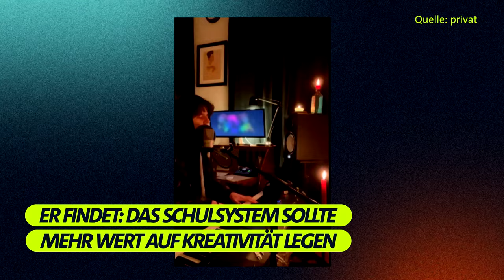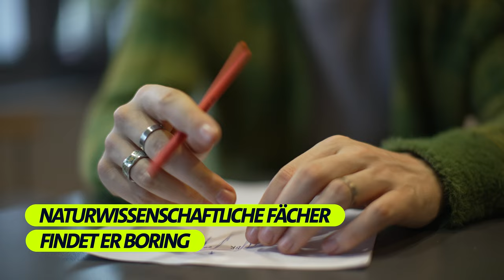error: Kein Bock auf Schule – und trotzdem erfolgreich? || Startrampe COVERED Interview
Seit seiner Debütsingle “Starkes Drehbuch, schwacher Cast” mausert sich der Hamburger error zu einem der spannendsten neuen Acts aus Deutschland.
Mit seinen intimen, elektronischen Alternative-Pop-Songs hat sogar die YouTuber Rezo und Julien Bam als Fans auf seiner Seite. Dabei zeichnete sich bei ihm während der Schulzeit nicht ab, dass er einen kreativen Beruf ergreifen wird. error fühlt sich im Unterricht lange fremdbestimmt mit Fächern wie Mathe, Chemie und Physik, die ihm nicht liegen. In der 10. Klasse kommt der Tiefpunkt und error ist kurz davor, die Schule abzubrechen. Motivation findet er jedoch in den kreativen Fächern und fängt an, das Schulsystem zu hinterfragen: Warum werden kreative Skills nicht mehr gefördert? Frust in der Schule - für error war das der Schlüsselmoment, durch den er zur Musik fand.

Schon von Kindheit an war error von Musik umgeben. Als Sohn eines Klavierlehrers lernt er bereits Alter von fünf Jahren das Instrument und bringt sich später autodidaktisch das Produzieren bei. Im Teenageralter folgen Auftritte bei Open Mics, Song-Contestes und offenen Bühnen. Nach dem Abitur tütet er im Sommer 2023 einen Plattendeal ein und bringt im September 2023 die erste Single “Starkes Drehbuch, schwacher Cast” heraus. Das Jahr 2023 stand im Zeichen vieler erster Male in errors Musikkarriere und für 2024 hat er noch viel mehr vor: Mehr Konzerte spielen und noch mehr Songs herausbringen.

0:00 Macht das worauf ihr Bock habt
0:54 Die Schulzeit von error war ambivalent
1:20 Ist ein Schulabbruch der richtige Weg?
1:58 Kreative Menschen werden vom Schulsystem nicht gefördert
3:03 Kreative Mitschüler:innen auf der Oberstufe
3:45 Anfänge in der Musik mit Mamas Klavier
4:15 Erste Bühnenerfahrung auf Open Mics
4:50 Positive Resonanz aus der Musikindustrie
5:27 Hier geht's zum Interview!

Jede Woche bekommt ihr bei Startrampe COVERED einzigartige Coverversionen - live gespielt von den besten neuen Acts und die dazugehörige Geschichte: Warum hat der Song das Leben der Künstler:innen verändert? Wie steht er im Verhältnis zur eigenen Musik?

Startrampe COVERED wird produziert von PULS, dem jungen Content-Netzwerk des Bayerischen Rundfunks.

Redaktion: Vanessa Patrick, Juliane Taudt, August Pflugfelder
Kamera: Michael Maylandt, Jacqueline Hofer, Karo Ottmers, Karina Heckler, Nikola Nagel, Johanna Zach
Ton, Musikaufzeichnung & Mischung: Benedikt Wießmeier, Christoph Tampe
Aufnahmeleitung: Milena Zens
Virtual Production Technik: Arne Menzel
Licht: Kajetan Bernrieder
Schnitt: Hannes Müller
Postproduktion: Sebastian Greiml
Grafik: Leah Ruprecht
Channel Management: Kevin Haong